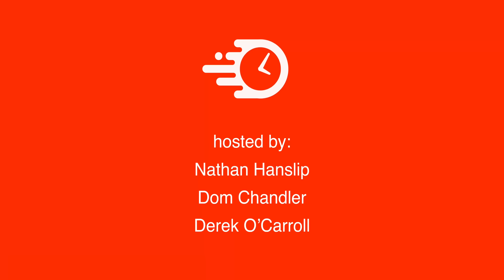Ben Cull - Football, Beating Cancer & Living Life To The Full | EP.05 | The Time's Ticking Podcast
In this episode of The Time's Ticking Podcast we speak to the absolutely inspirational Ben Cull on his early life as a footballer, his 2 cancer diagnoses, how he remains positive and so so much more.

Since the episode was recorded Ben’s girlfriend Daisy has setup a go fund me to help him tick off everything on his bucket list.

You can follow Ben on Instagram @cull_ben

Check out the Time's Ticking Pod Instagram for updates and extras